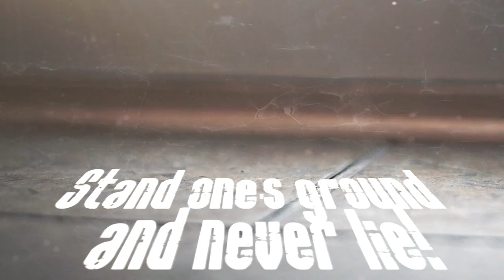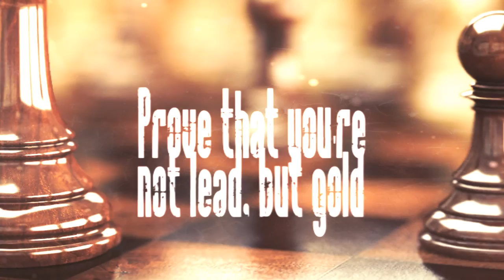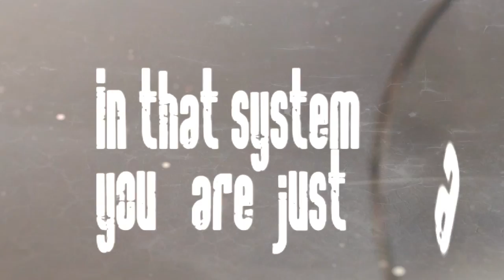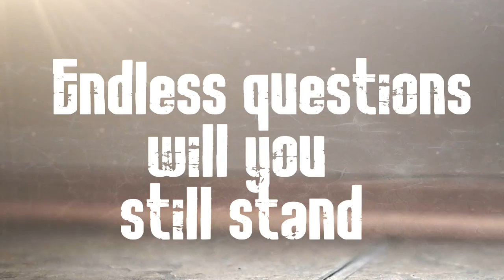The Burden Of Atlas - Pawn (Official Lyric Video)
The Burden Of Atlas - Pawn feat. Johannes Eghammar  (Official Lyric Video) - our new song!

0:00 - Intro
0:25 - Verse
1:10 - Chorus
1:34 - Breakdown
1:59 - Chorus 2
2:21 - Verse
2:45 - Bridge
3:19 - Chorus
I'll put on my armour
And I'll take my sword,
GO!

Whooooooooooooooo
Ya-a-aaaaaaaaaaaaa

1 Verse:

We all want to be strong,
But nobody does anything for this.
Everyone needs to work hard and long
To get up from his knees.

Stone will turn to dust
Only in powerful hands.
I don't see confidence in your eyes!
If you ready for changes,
You really must
Stand one's ground and never lie!

(to yourself and others)

Chorus:
Endless questions will you still stand or will you find the answers?
See the light in this world so dark and life will help you fight the cancer

2 Verse:
To change this tough world
You must start with yourself!
Prove that you're not lead, but gold;
Book, but not a bookshelf.

Make up your thoughts,
Because thoughts are reflection of you
Put the signs, where were dots!
Show yourself a new (one)!!!

Out there, where no one can
Intercede for the weak,
We all are bolts in mechanisms -
In that system you are just a brick.

do not be a pawn
living on your own!